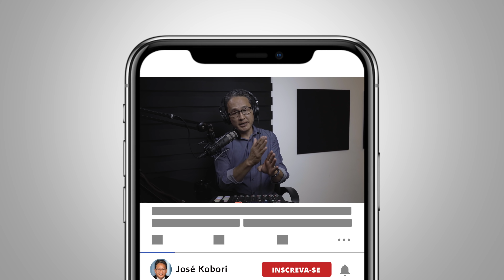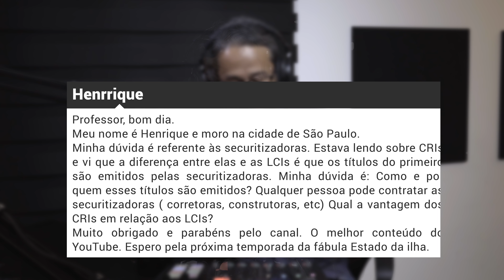JKCast#45 - Por quê a China desvaloriza sua moeda? Ignorância e Alavancagem, PN sem Tag Along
No 45º episódio o professor responde sobre a Influência da empresa no preço de sua ação no mercado secundário. Variação à mercado do título pré-fixado do Tesouro. Banco Central vai transferir os lucros obtidos com as reservas externas? Quando se combina ignorância e alavancagem, se tem resultados muito interessantes!! (Warren Buffet). Porquê a China desvaloriza sua moeda? De onde sai o dinheiro do FGC para garantia? Ações Preferenciais sem Tag Along. O que é uma Securitizadora?

Informar o Nome e Local de onde está falando.
⏱ Tempo máximo da pergunta: 1 minuto.
⛔️ Obs: Gravar em local silencioso!

🔎 Encontre rápido o assunto que procura:

00:00 - Introdução
00:28 - Influência da empresa no preço de sua ação no mercado secundário.
05:28 - Curva de Juros x Títulos Públicos.
14:20 - Banco Central vai transferir os lucros obtidos com as reservas externas?
19:45 - Quando se combina ignorância e alavancagem, se tem resultados muito interessantes!! (Warren Buffet)
24:12 - Porquê a China desvaloriza sua moeda?
30:56 - De onde sai o dinheiro do FGC para garantia?
33:32 - Ações Preferenciais sem Tag Along.
39:35 - Convexidade e Concavidade.
45:08 - O que é uma Securitizadora?